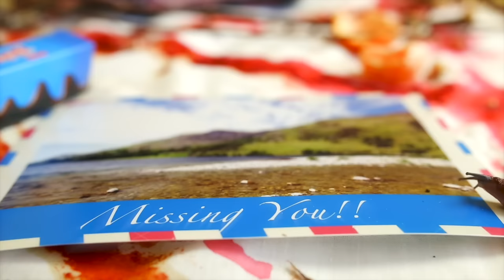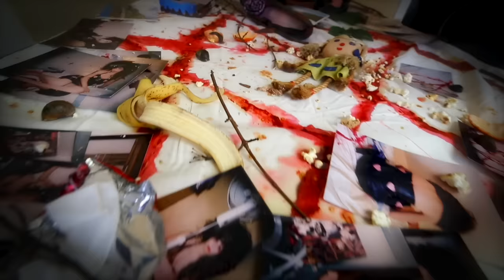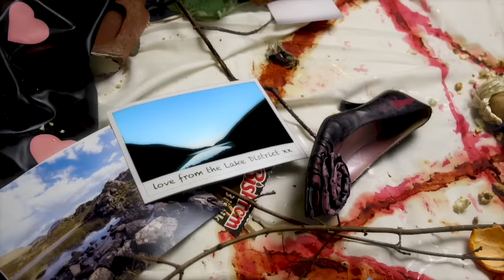MESUMAMIM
MESUMAMIM  by SPIRITWO

CoDir: Rosie Jones & Yael Claire Shahmoon
Camera, Editing & Effects - Rosie Jones
Time Lapse shots and Camera - Jon Bagge
Artistic Concept - Yael Claire Shahmoon